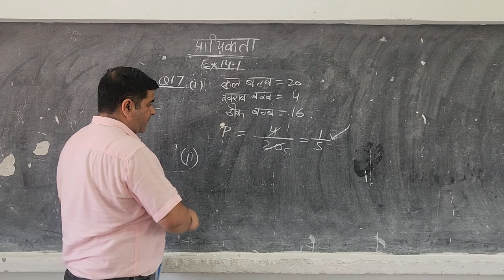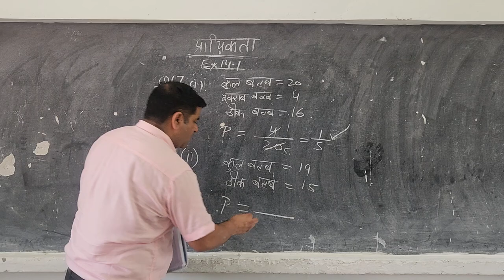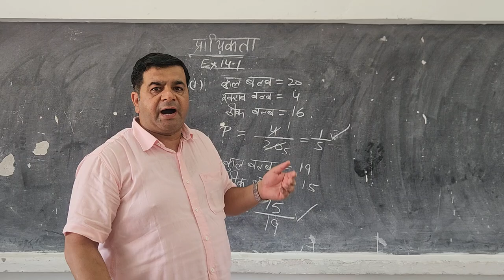CLASS 10 EX 15.1 Q17